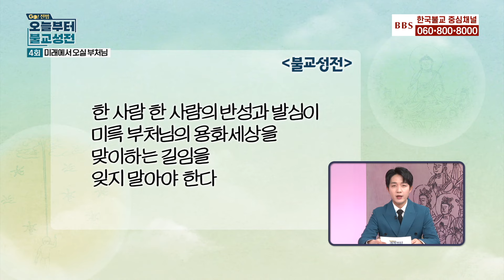[GO전법 오늘부터 불교성전] 네 번째. 미래에서 오실 부처님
1990년 5월 1일 지상파라디오방송 개국
2008년 불교전문 BBSTV 개국